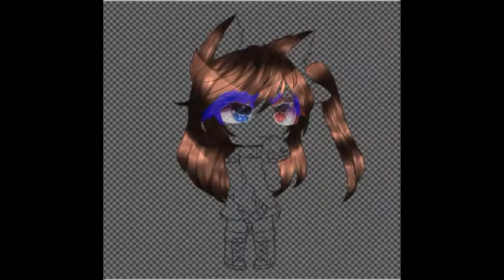Gift for EllaChanz_ 17 (1st contest winner)